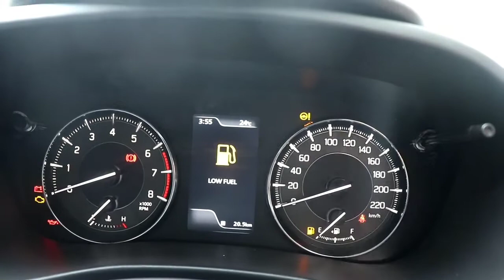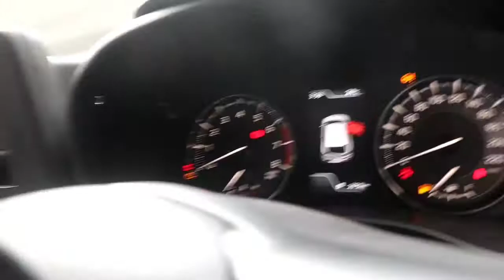2022 Nexa Baleno Mein Ye Variant Sabka Favourite Banta Ja Raha - Detailed Review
Baleno Facelift will going to give tough competition to Tata altroz New Baleno 2022 Comes in four Variant in which you are watching it's vfm delta variant
New Baleno 2022 is best in many ways Specially first in class wala introduction Maruti Suzuki Baleno Facelift is now  in showroom
2022 Maruti Suzuki Baleno base model named as Sigma
2022 Maruti Suzuki Baleno top model named as Alpha Variant
New Baleno Facelift has 37 litres fuel tank capacity
Baleno Facelift 2022 has 360 degree camera in top variant
New Baleno second base model interior & exterior looks good